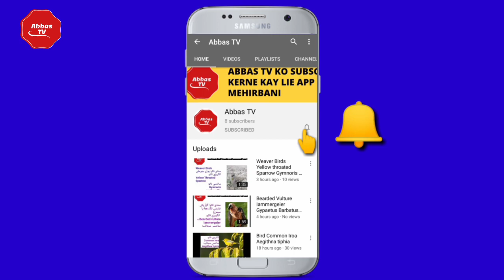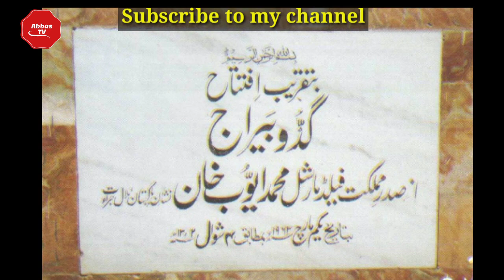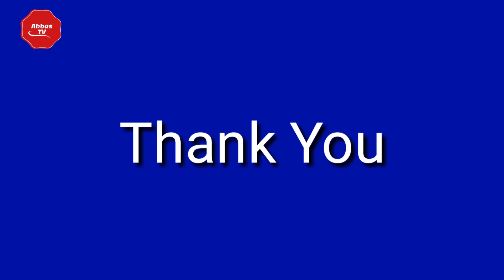Barrages of Sindh | Sukkur | Kotri | Guddu | General Knowledge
Barrages of Sindh | Sukkur | Kotri | Guddu